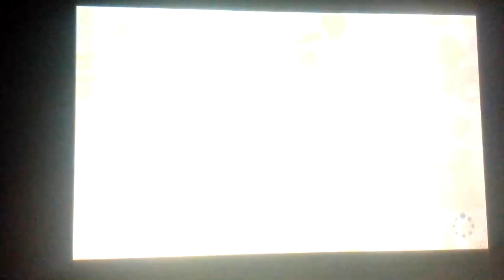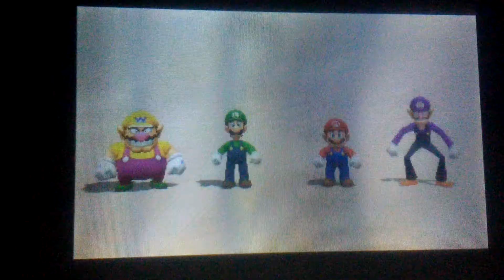Mario Party Top 100 Top 3 MP2 Minigames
Speed Hockey - Shoot the shells into COM's Goal
Cake Factory - Make a Birthday Cake for Peach. ♥️
Looney Lumberjacks - Cut a log.